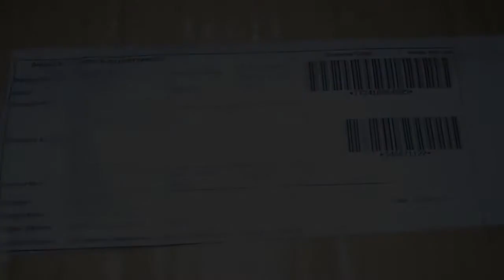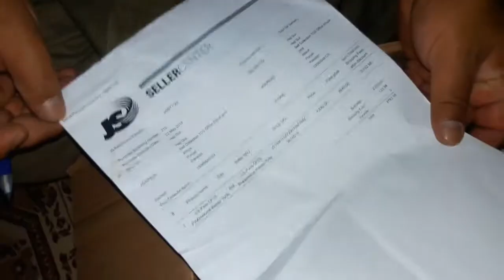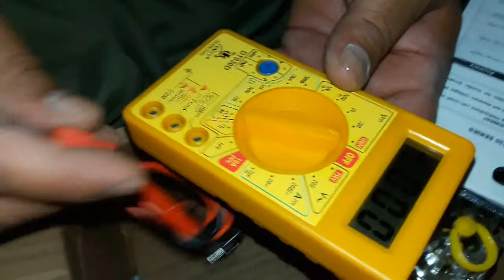DARAZ.PK Shopping Experience|Box Unboxing